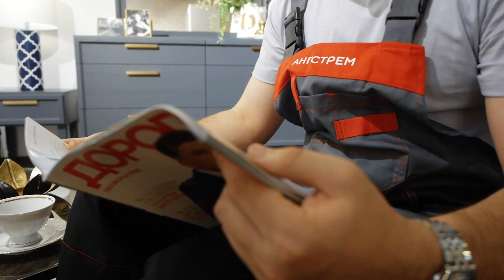5 правил приемки мебели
Как правильно принимать мебель при доставке, как проверить мебель при получении и другие важные советы от специалистов мебельного холдинга "Ангстрем".

Мебельный холдинг «Ангстрем» – российская компания, занимающаяся производством и продажей всей гаммы мебели для дома. Вы можете приобрести нашу мебель в интернет-магазине «Ангстрем»